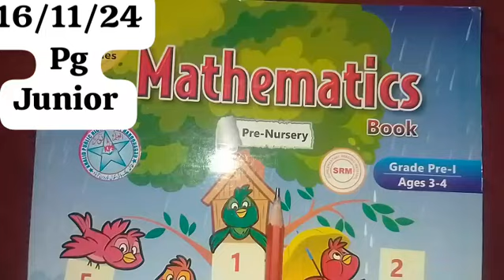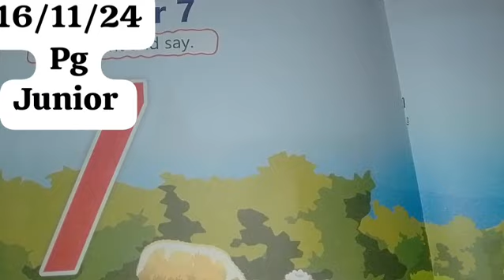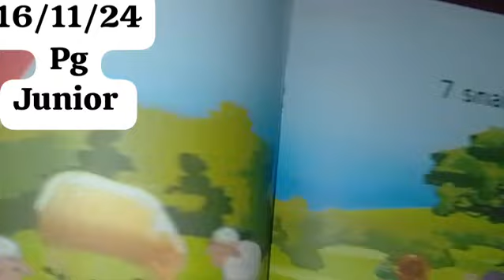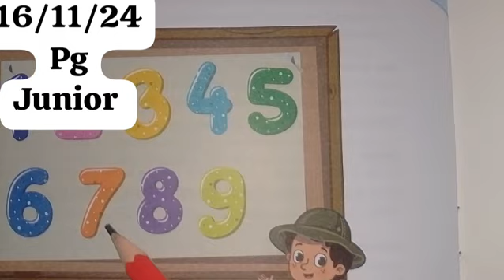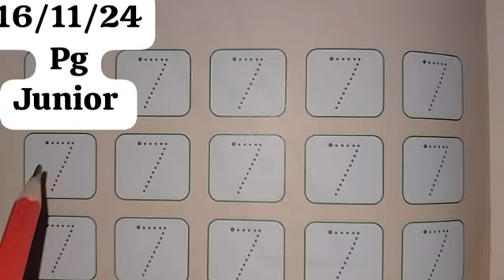online classes play group junior maths ||kps 16/11/25